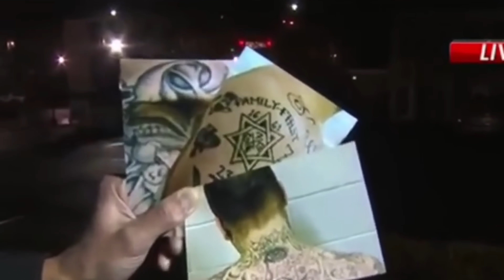Jeremy - From guns to gardening